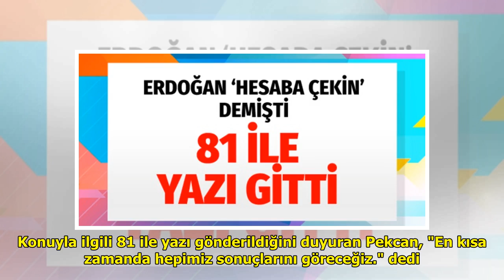Erdoğan 'hesaba çekin' dedi 81 ile yazı gönderildi DuckNews TV